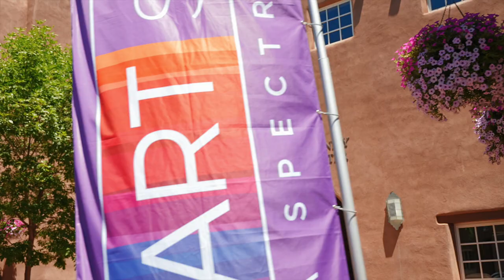ASF23 Podcast | Daniel Barberena Interview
Experience Art Santa Fe—A three day contemporary art show featuring extraordinary art from around the world, specially curated programming, special events, and entertainment.